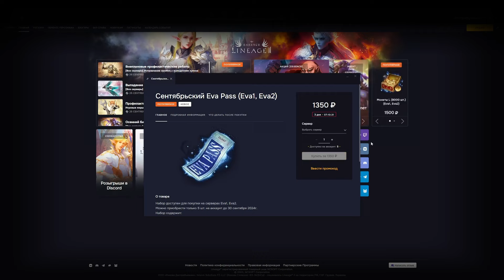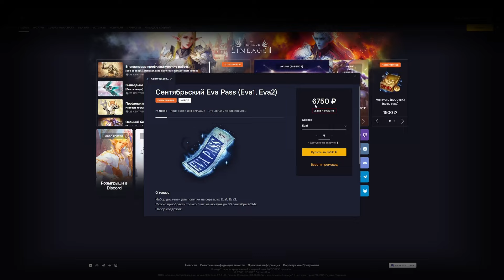Essence или Eva? Что лучше для игры и где играть проще?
- Начинай играть и получай крутые бонусы для старта
- Project Eva, тут всё за адену!

Erid: 2VtzqxcGsyT